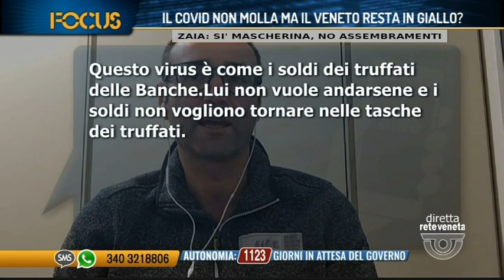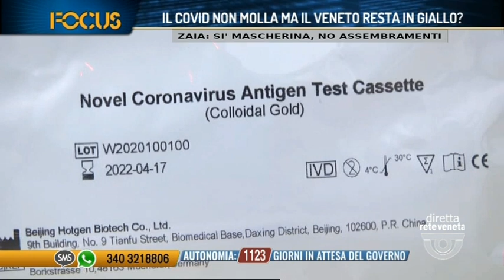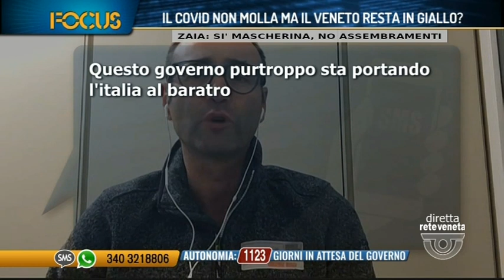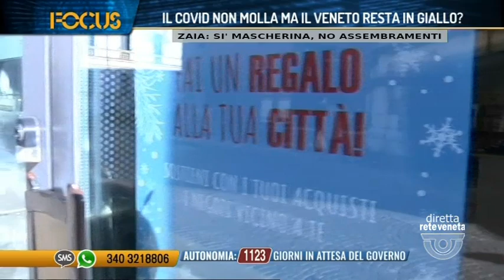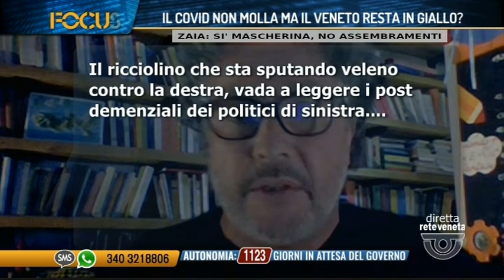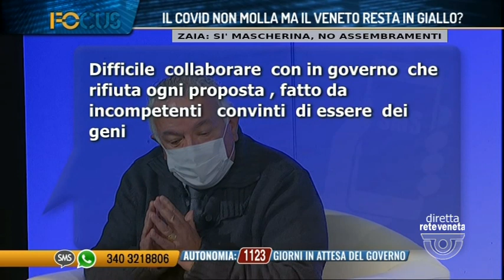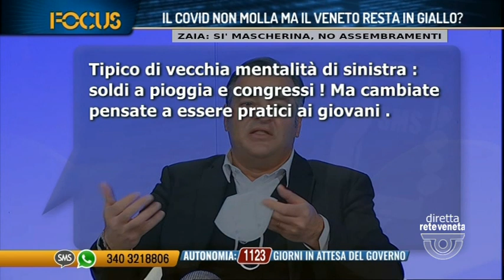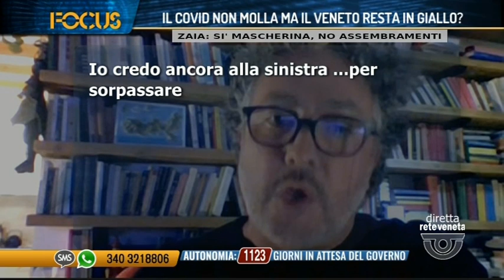FOCUS | 18/11/2020 21:18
FOCUS | 18/11/2020 21:18 - Produzione MEDIANORDEST (Servizio di Luigi Bacialli) - Segui Rete Veneta anche sul digitale terrestre! Visita il sito